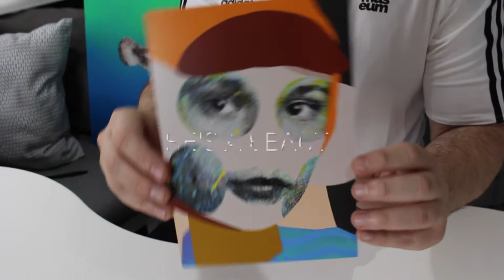LeagueOTO Flicks Presents - Paul Insect Invitation by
@jayawesum opens an invitation from Allouche Gallery for the Paul Insect show on September 7th, 2017